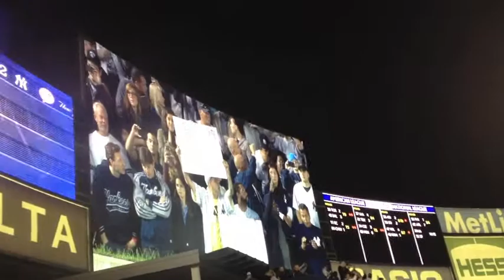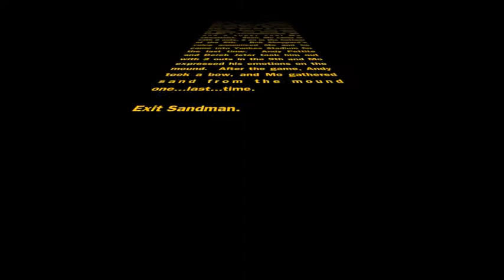Mariano Rivera's Last Game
Montage of Mo's last game!